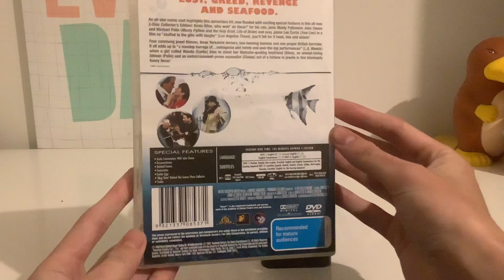Quick DVD Update- August 25, 2022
Yesterday, a package came to my door and when I opened it up…I got another DVD from MGM and it’s A Fish Called Wanda!

This movie originally came out in 1988 and it stars John Cleese (Harry Potter), Jamie Lee Curtis (Freaky Friday from 2003), Kevin Kline (Life As A House, Wild Wild West and TV’s Bob’s Burgers) and Michael Palin (Monty Python).

Also, I accidentally got the profile picture wrong- it’s actually Wanda and Archie- whoops! My bad!